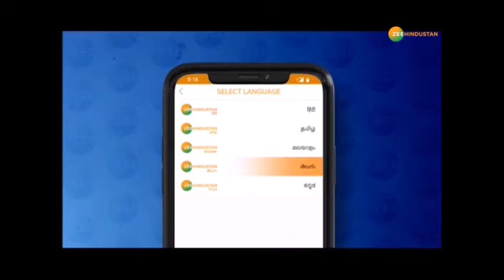Corona के खिलाफ जंग में Zee Group की बड़ी पहल Rajasthan सरकार को सौंपी गईं 20 एंबुलेंस, 4000 PPE Kit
Corona के खिलाफ जंग में Zee Group की बड़ी पहल - ZEEL के CSR प्रोग्राम के तहत Rajasthan Government को 20 Ambulances और 4000 PPE Kit किट  सौंपी गईं. Zee media के CEO Purushottam Vaishnav ने राजस्थान के सीएम अशोक गहलोत को सौंपी एंबुलेंस की चाबियां और स्वास्थ्य उपकरण. Ambulances को CM Ashok Gehlot ने दिखाई हरी झंडी.

About Channel